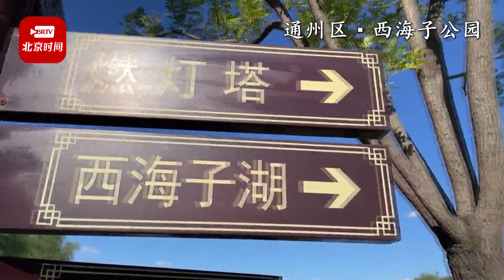美翻了！北京蓝天白云又刷屏啦，西海子公美出新高度！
初秋的北京，没有盛夏的炎热，有的是凉爽的微风拂面，连日来，西海子公园白云朵朵，如诗如画，是不是拨动了你的心弦呢~